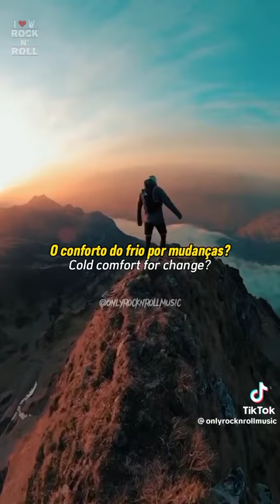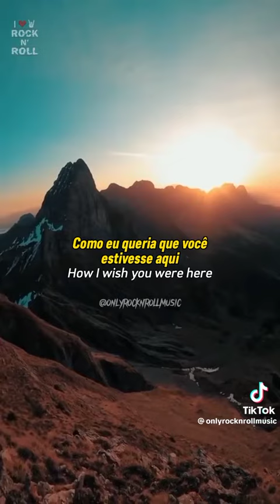Pink Floyd - Wish You Were Here (Letras e Tradução)